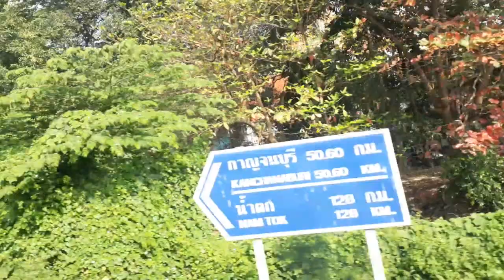Ordinary train 257/258 Thonburi - Namtok - Thonburi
เส้นทางรถไฟสายมรณะ ไทย พม่า จ.กาญจนบุรี